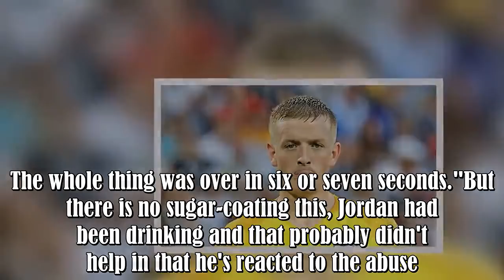Jordan Pickford was involved in 'pub brawl' because his fiancee was verbally abused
Everton's Jordan Pickford was videoed swinging punches in a pub row in Sunderland from the early hours of Monday morning.The footage quickly went viral on social media, with the Toffees confirming they will be investigating their number one goalkeeper.Northumbria police have also confirmed they will be investigating the disturbance as well.Newcastle fans were the ones heckling Pickford, reportedly calling him 'small arms' and 'butterfingers'.The Toon Army faithful and Pickford recently clashed i .